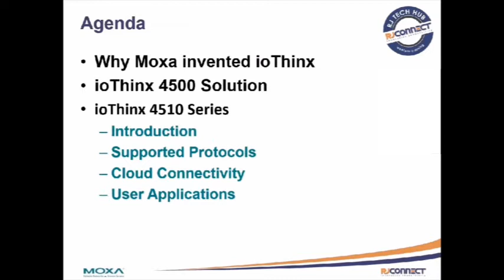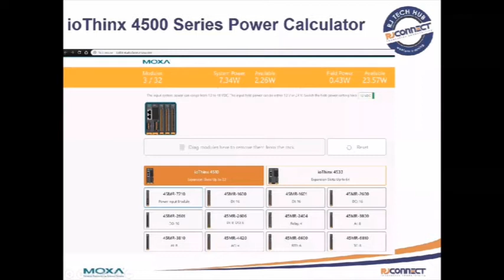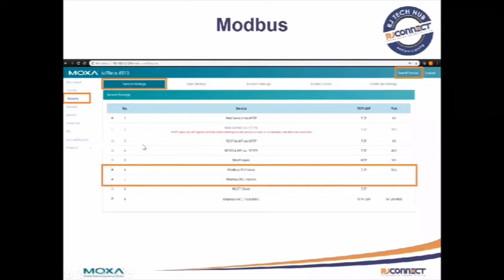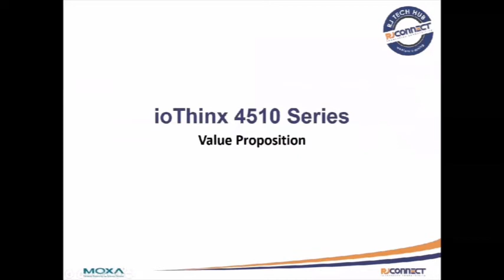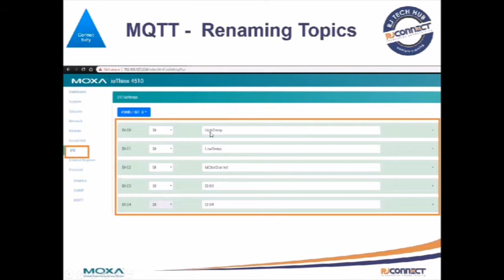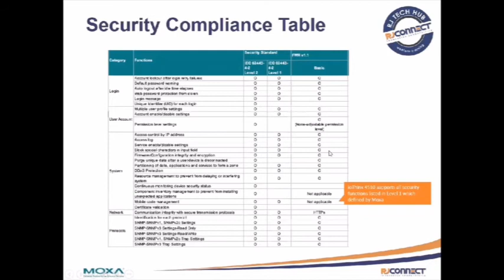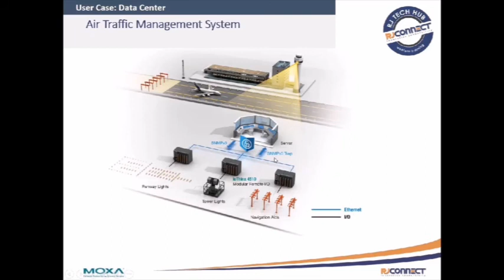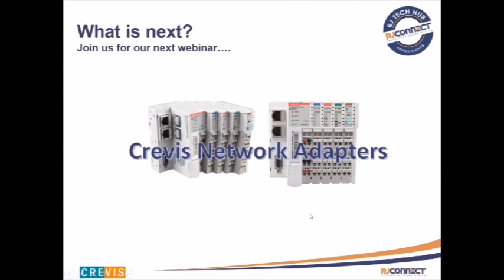ioThinx Tech Hub Webinar